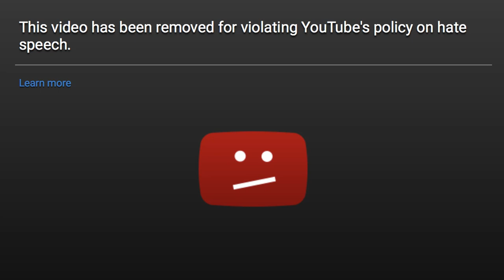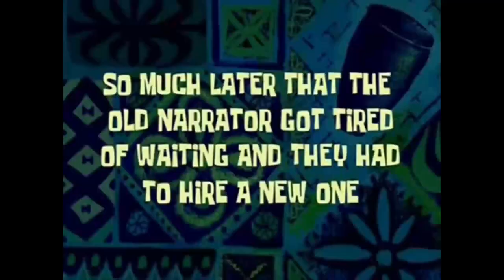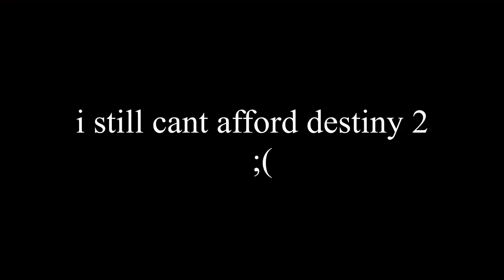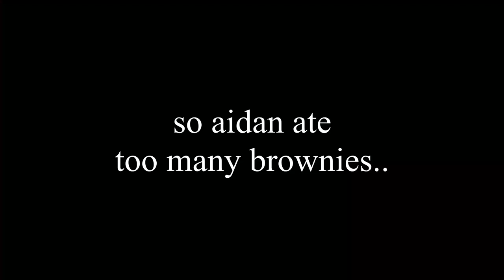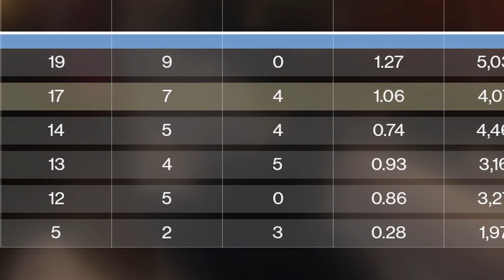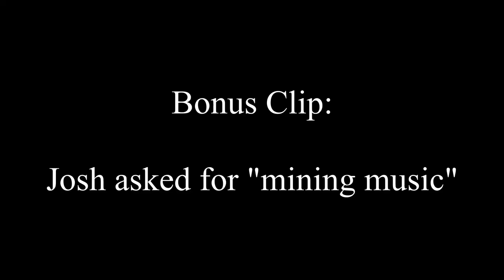24 minutes of stupidity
Compilation of all my NVIDIA highlights together, enjoy!

Song 1: Yoshi's Tale (Super Smash Bros. Ultimate)

Song 2: Coconut Mall
Composers: Asuka Ota & Ryo Nagamatsu

Song 3: In the Hall of the Mountain King - Edvard Grieg

Song 4: Undertale OST: 068 - Death by Glamour

Song 5: Undertale OST: 036 - Dummy!

Song 6: Hyrule Circuit - Mario Kart 8
Composers: Shiho Fujii, Atsuko Asahi, Ryo Nagamatsu, Yasuaki Iwata

Song 7: Waluigi Pinball - Mario Kart DS
Source: Mario Kart DS
Arrangement Supervisor: Kentaro Ishizaka
Composition: Nintendo
Arrangement: HAL Laboratory, Inc.